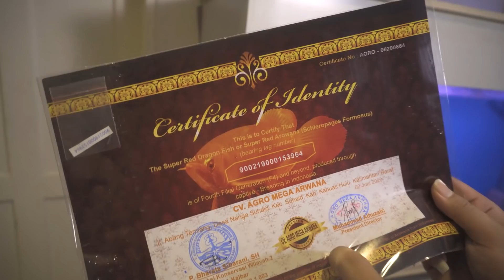AKHIRNYA UNBOXING IKAN LAGI! JUTAAN !